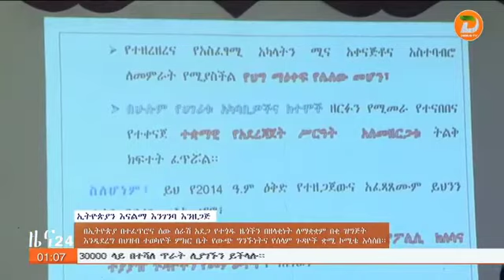በኢትዮጵያ በተፈጥሮና ሰው ሰራሽ አደጋ የተጎዱ ዜጎችን በዘላቂነት ለማቋቋም በቂ ዝግጅት እንዲደረግ በህዝብ ተወካዮች ምክር ቤት የውጭ ግንኙነትና ...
በኢትዮጵያ በተፈጥሮና ሰው ሰራሽ አደጋ የተጎዱ ዜጎችን በዘላቂነት ለማቋቋም በቂ ዝግጅት እንዲደረግ በህዝብ ተወካዮች ምክር ቤት የውጭ ግንኙነትና የሰላም ጉዳዮች ቋሚ ኮሚቴ አሳሰበ

ዘጋቢ፡ ባየሽ ጉልላት